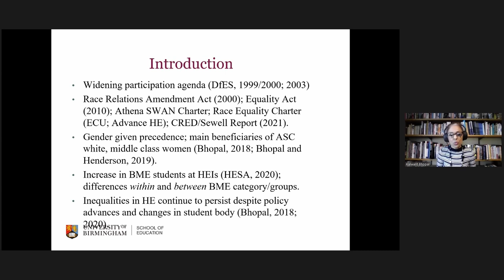Black and Minority Ethnic experiences in higher education... | Kalwant Bhopal | Official Trailer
The UKSG Annual Conference is a major event in the scholarly communications calendar which attracts delegates each year from around the world - librarians, publishers, content providers, consultants and intermediaries.

Abstract: This lecture will examine how Black and minority ethnic staff and students remain marginalised in higher education. It will provide statistical data on the inequalities experienced by staff and students, followed by empirical research on Black and minority ethnic academics in UK and US higher education. By drawing on empirical research, the lecture will also explore how processes of whiteness and white privilege work to perpetuate the white space of higher education. The lecture will conclude by examining possible ways forward for higher education to engage with a socially just agenda for the inclusion of all groups.